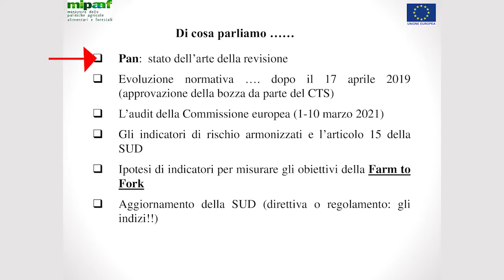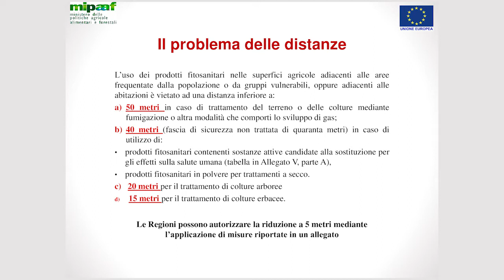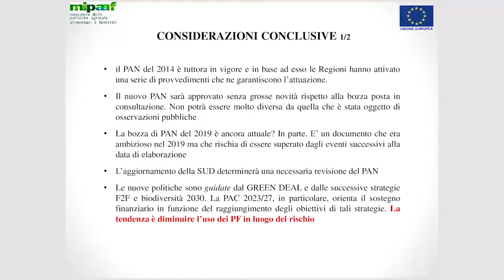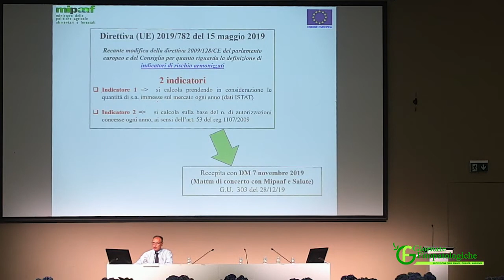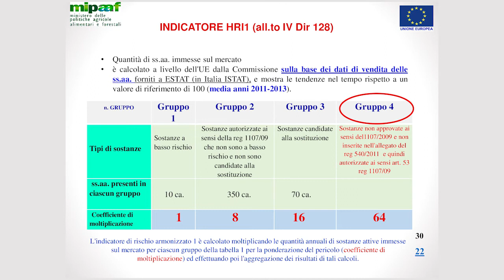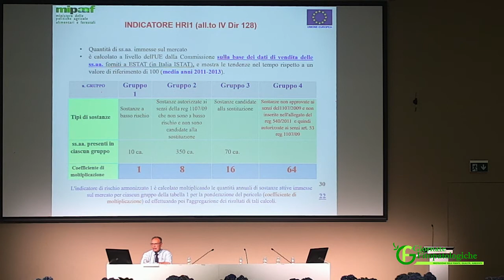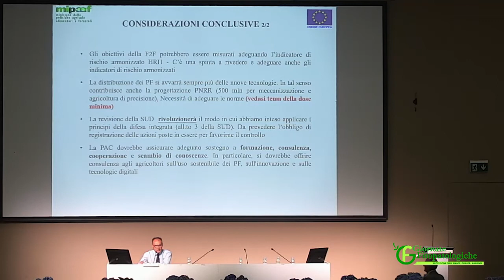GF 2022 - Intervista a Pasquale Falzarano sugli indicatori armonizzati di rischio (HRI)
Pasquale Falzarano, Direzione generale dello sviluppo rurale del Mipaaf, fa il punto sul nuovo PAN e descrive gli indicatori armonizzati di rischio (HRI) per la valutazione dell’applicazione della Direttiva sull’Uso Sostenibile, la loro connessione con i nuovi orientamenti delle politiche in agricoltura e i loro punti deboli